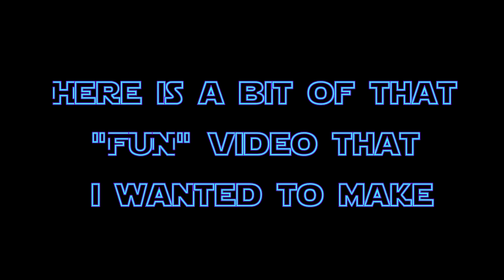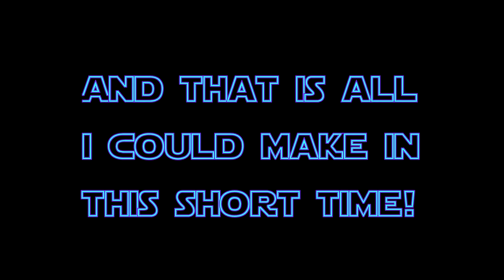Warframe update 27.2 Important changes and My thoughts on them!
Made this video in under 12 hours so sorry if the quality wasn't the best!
feel free to tell me if you like to see me covering future updates or not.

All the recording and editing done by me.